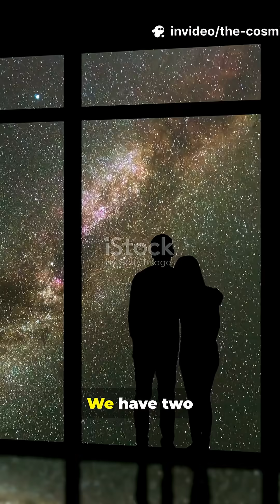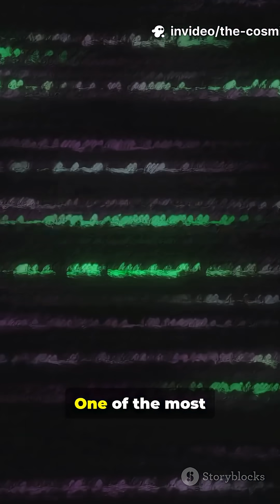Why Physics Can't Agree: The Quantum Gravity Mystery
Why do Einstein’s theory of relativity and quantum mechanics—two of the most successful theories in science—completely clash when it comes to explaining gravity? This video explores the deepest mystery in modern physics: the search for a theory of quantum gravity.

From black holes to the Big Bang, scientists struggle to unify the laws of the very big with the laws of the very small. Is string theory the answer? Loop quantum gravity? Or something we haven’t even imagined yet?

📌 In this video, you’ll discover:

Why relativity and quantum mechanics don’t fit together

What makes gravity such a unique challenge

The leading theories that might solve the puzzle

Why this mystery could reshape our entire understanding of the universe

👨‍🔬 If you’re fascinated by space, time, and the secrets of the cosmos, this is a journey you don’t want to miss!